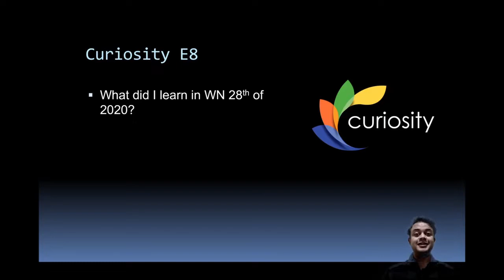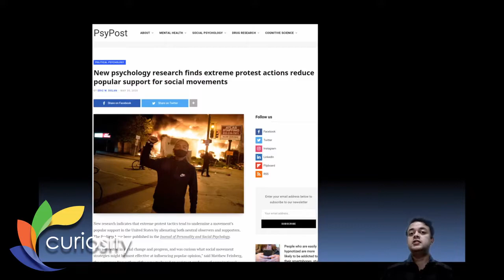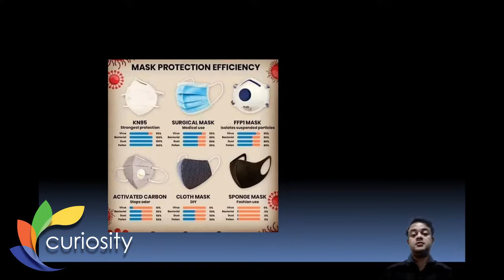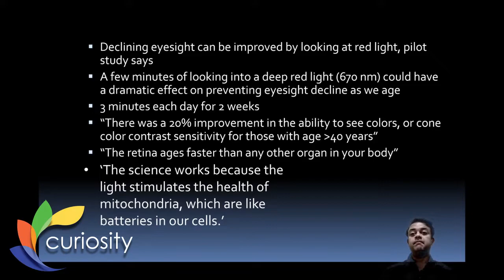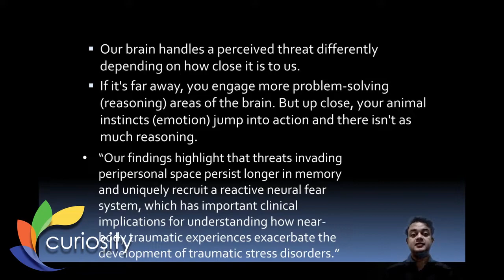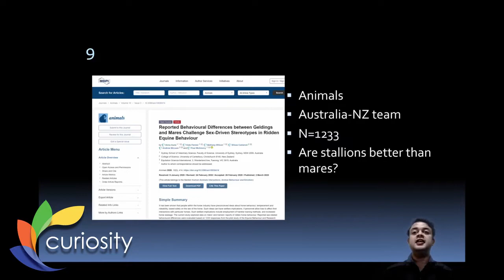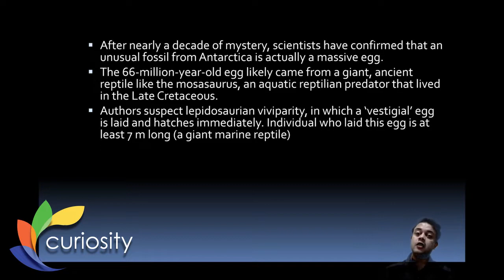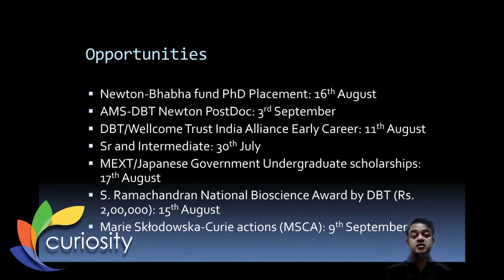Curiosity E8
Synopsis:

Welcome to 8th episode of Curiosity summing up what I have learned in WN 28 of 2020. Topics covered are Perception of danger, gender-bias in the workplace, male dominance in equestrian tradition, gender-bias in STEM, mysterious Antarctic fossil, eyesight therapy with red light, masking, and political polarization. Also science news, observances and opportunities.